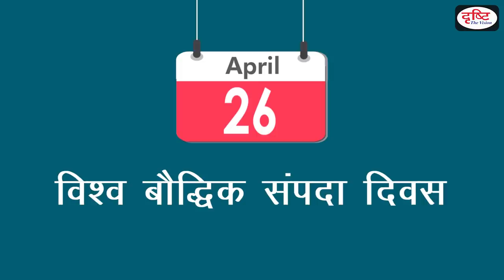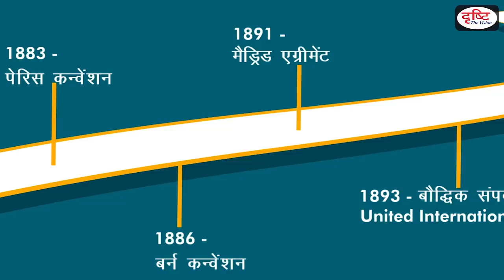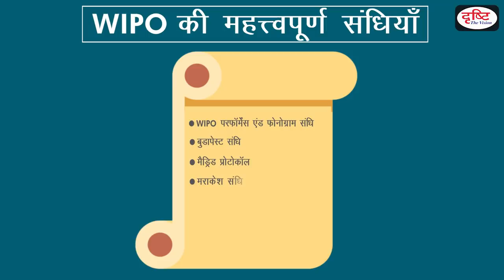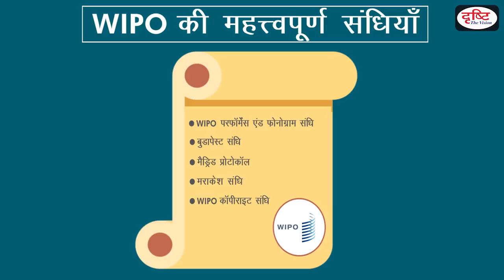WIPO - National/ International Organisation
World Intellectual Property Organization is an important body of United Nations. This organization regulates the issues like copyright, trademark, patent. India too is the member of this organization having 191 members. This organization gives significance to intellectual
properties at international level.

विश्व बौद्धिक संपदा संगठन संयुक्त राष्ट्र के अंतर्गत कार्य करने वाली एक महत्त्वपूर्ण संगठन है| यह संगठन कॉपीराइट,ट्रेडमार्क,पेटेंट जैसे विषयों का विनियमन करता है| 191 सदस्य देशों वाले इस संगठन का सदस्य देश भारत भी है| यह संगठन अंतर्राष्ट्रीय स्तर पर बौद्धिक संपदाओं के संरक्षण को महत्त्व देता है|

The study material that is precise and totally targeted at the UPSC, PSC syllabus is provided in these crisp video notes. To the point, videos are ‘short notes’ about a topic related to the syllabus. The Drishti Publications books and magazine(s) (’Drishti current affairs today’ magazine) have already successfully featured ‘to the point’ section. Here is what you can expect to gain from the ‘to the point’ videos: quick grasp of the subject matter; easy-to-understand format; knowledge of pros and cons of a topic; what, why, how, where dimensions of a topic answered. This should be very helpful for civil services syllabus (General Studies)where you need to study a vast syllabus in a short amount of time and write about 200 words in Mains answers (or do MCQs in Prelims exam).